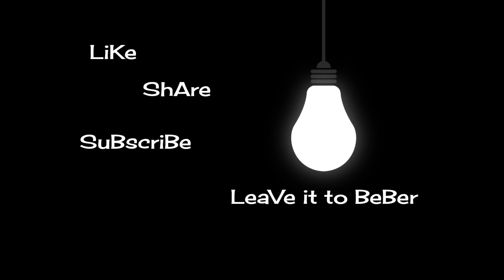Leila Cavett missing Alabama mom, FBI Searching Northern Broward Landfill in FL